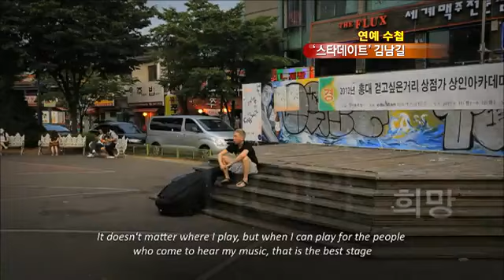김남길(Kim Nam Gil) キム・ナムギル KBS News- BIFF